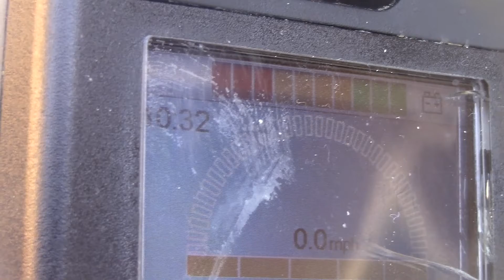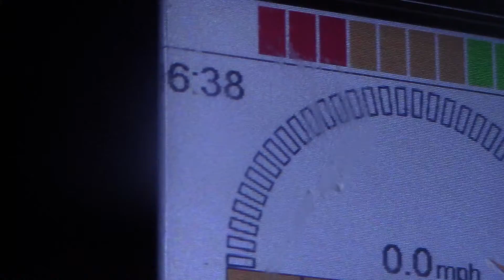Went to SeaWorld San Diego 10/16/2020